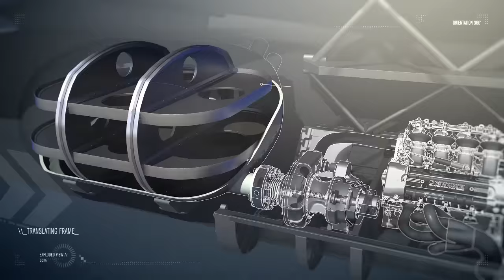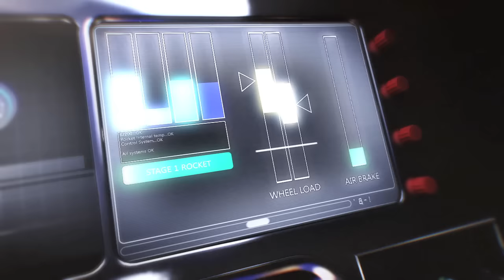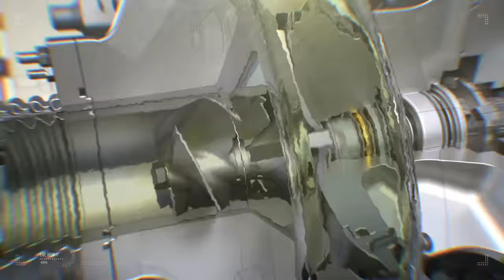The 1,000mph Car, Inside Bloodhound SSC - Guinness World Records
To mark the first test firing of Bloodhound SSC's hybrid rocket, here's a closer look at what it will take to push a car to a whopping 1,000 mph.  The attempt will take place at Hakskeen Pan in South Africa in 2014.